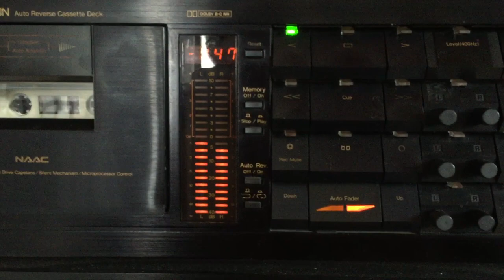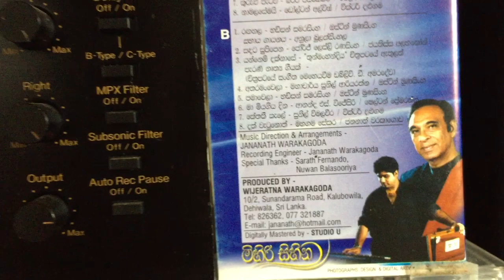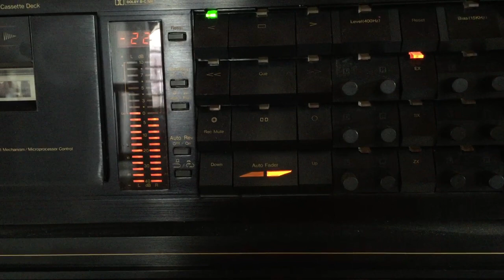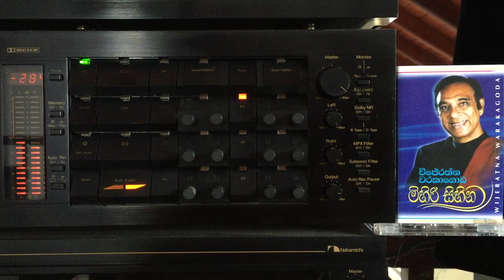Wijerathne Warakagoda: Menike Hinehenawa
Lyrics: Peramune Thilaka; Melody: Shelton Premaratne